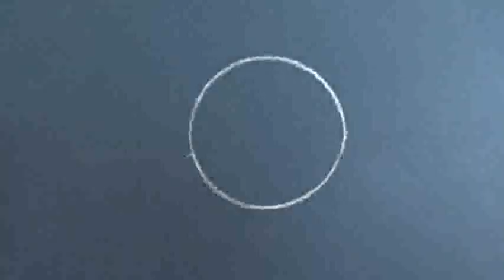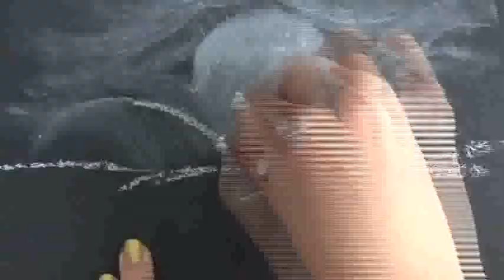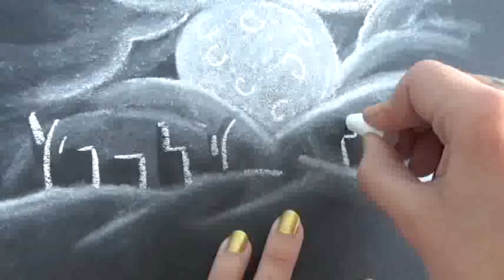dibujos con tiza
Como dibujar con Tiza un Castillo de Noche/Dibujos en Cartulina Negra, Como PINTAR UN PAISAJE ESTRELLADO, FÁCIL, Pinta este PAISAJE CON TIZAS PASTEL, Cómo Dibujar un Paisaje de Noche Fácil, Dibujar reflejos.
Os enseño a dibujar a tiza un paisaje fácil, paso a paso y a aprender a realizarlo.